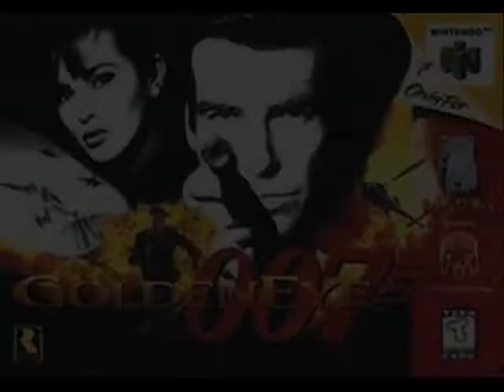My Top 10 Nintendo 64 Games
My Top 10 Nintendo 64 List